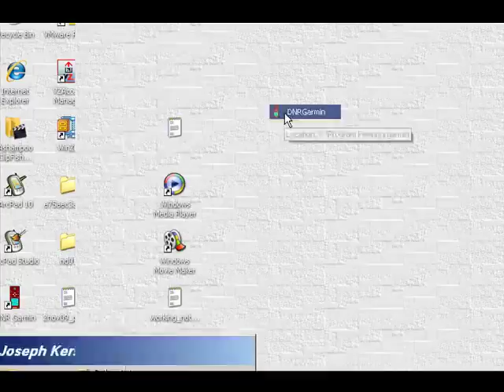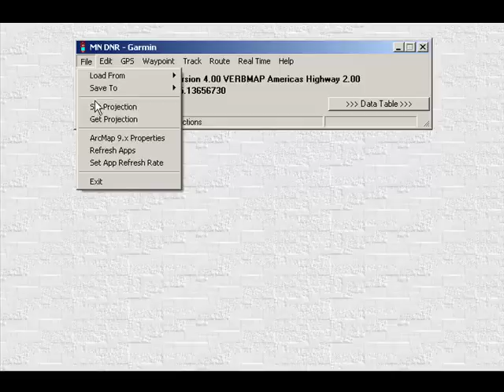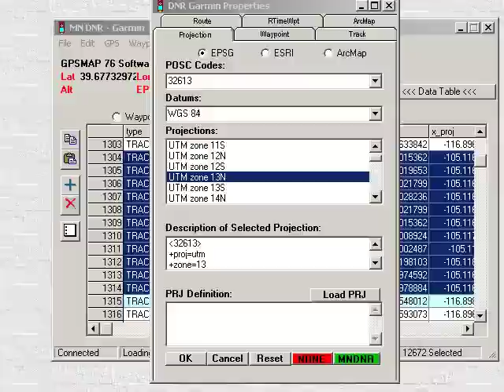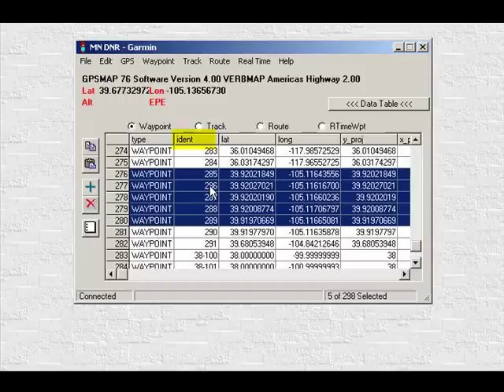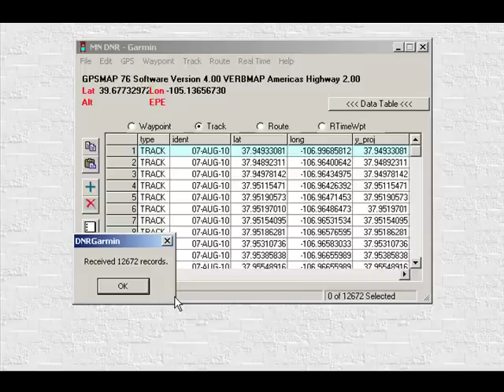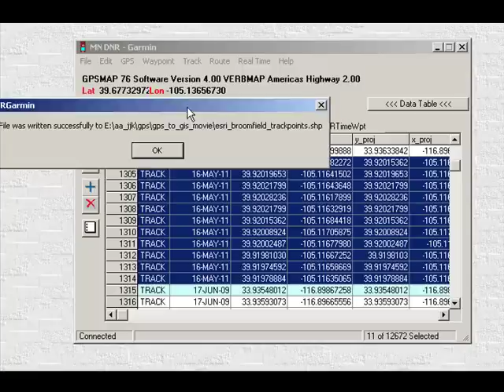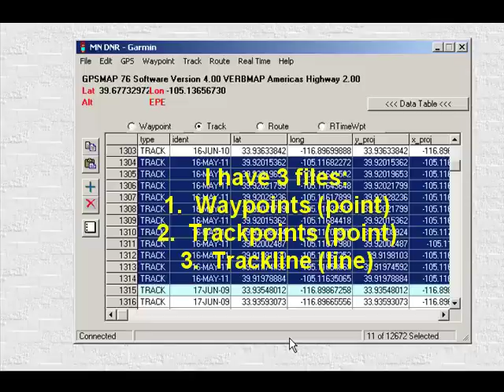GPS to GIS: Using DNR Garmin to Cable GPS Locations of Field Data to GIS Project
This series of videos describes how to use GPS and GIS in educational instruction--specifically, the whys and hows of gathering field data such as historical buildings, trees, pH in streams, invasive species, social zones on campus, and so on--and then mapping those data to analyze their spatial pattern and assess the issue from a spatial perspective.  This video discusses how to connect a GPS to a computer, how to download waypoints and trackpoints, and how to save them as GIS files, along with projection and other issues.  The emphasis in this video is on the software.